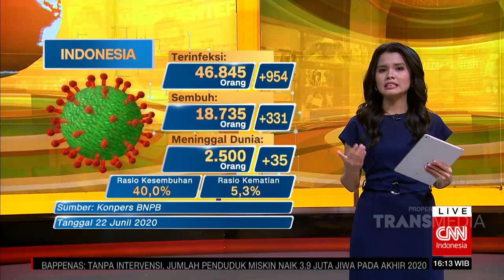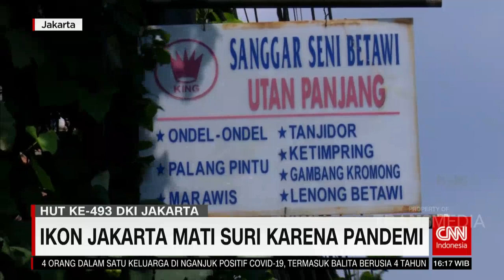Wabah Corona di Jakarta Mulai Terkendali? | COVID-19 UPDATE (22/6/20)